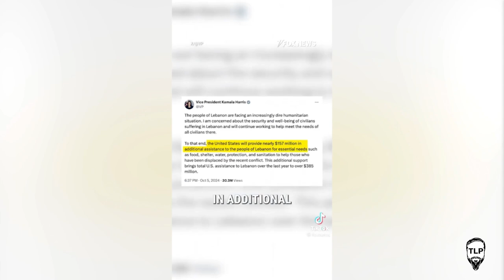Peter Doocy Brings Receipts.